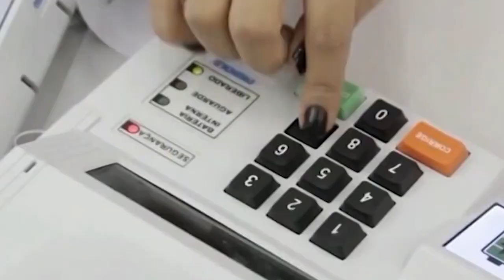Eleições 2022: TV Franca com a melhor cobertura integrada na Festa da Democracia